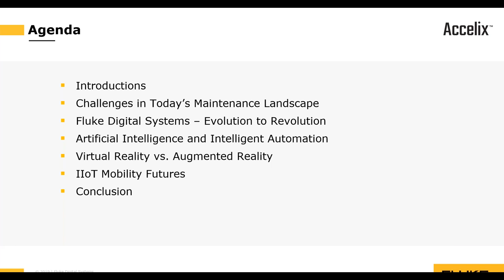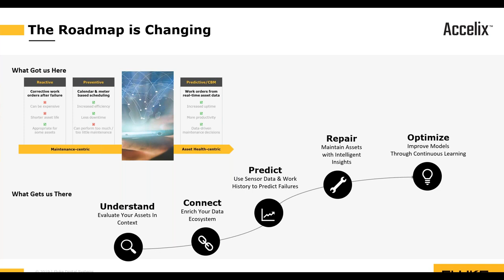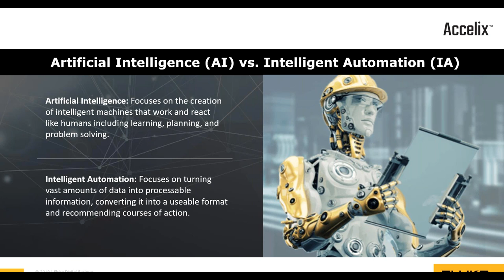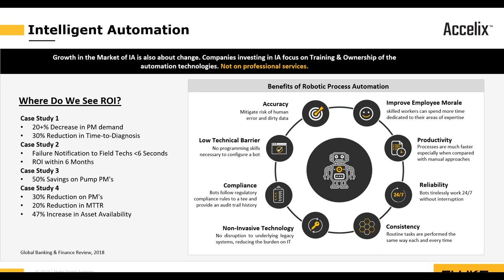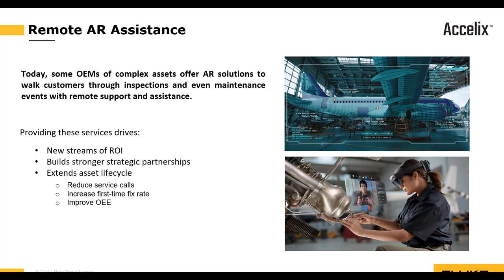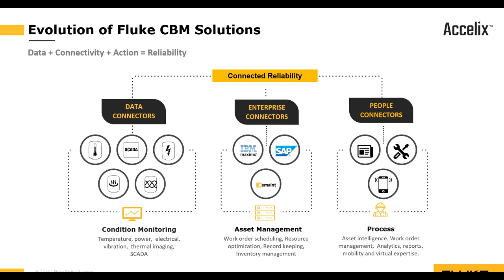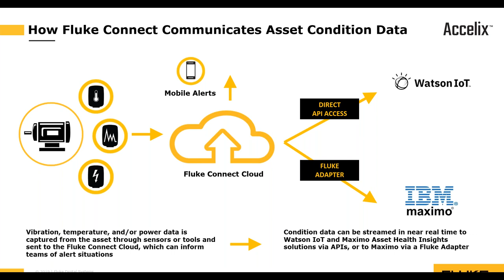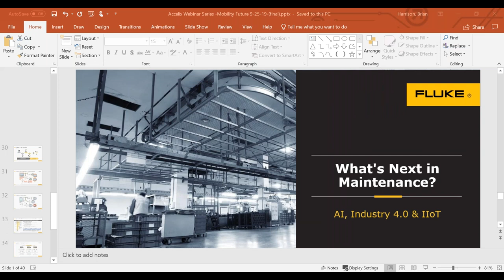What’s next in maintenance? A look at the impacts of AI, Industry 4.0, and IIoT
In this webinar, Fluke experts Adam Kornak and Brian Harrison explore topics such as artificial intelligence vs. intelligent automation, virtual reality vs. augmented reality, and the implications of IIoT-enabled mobility for maintenance and reliability.

What can we and should we be doing today to prepare for tomorrow? Where can we invest today’s dollars for driving near-term ROI and building a foundation for future technologies?